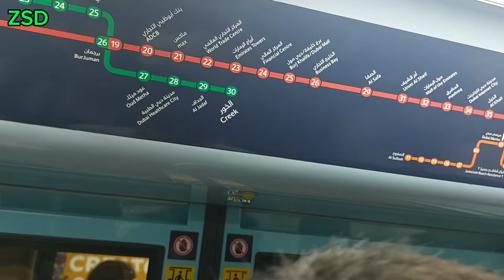Dubai Mall & Burj Khalifa complete tour by Zubair Sajid Dhillon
Best Regards,
Zubair Sajid Dhillon
Broadcaster  | Journalist | Screen Pilot